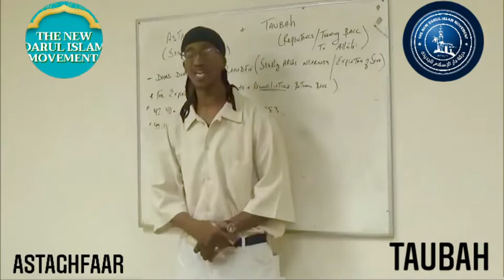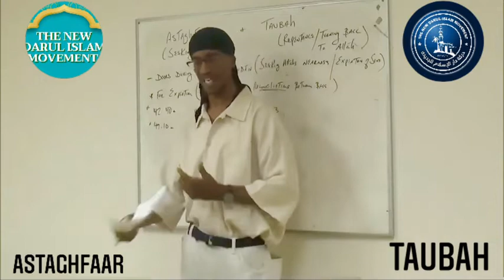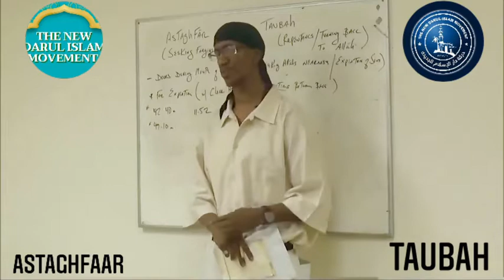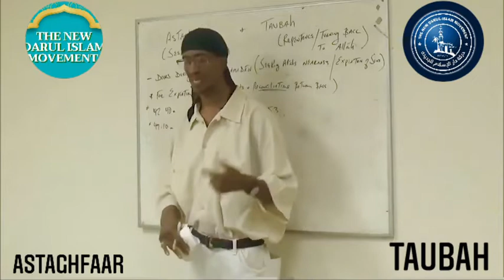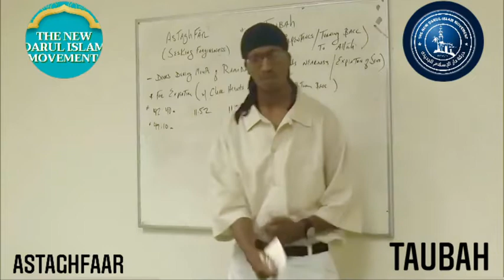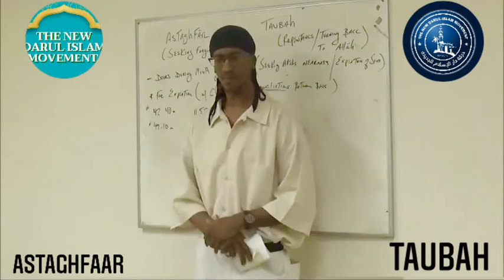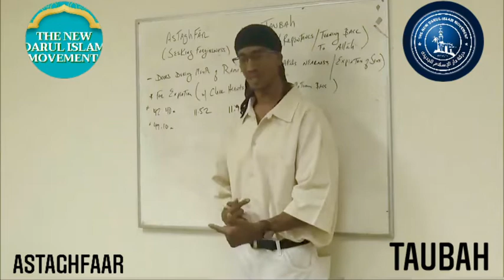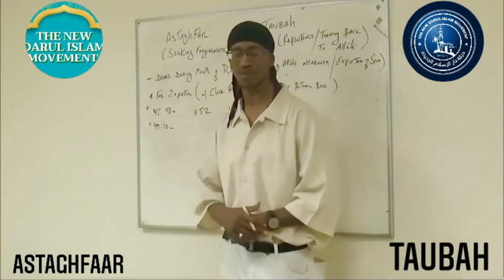“Astaghfaar & Taubah:Reconciliation A Sign Of Taqwaa & Imaan” Abdul-Walee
Discussing the difference between Astaghfaar & Taubah, as well as The importance of Reconciliation and Showing Mercy to others.